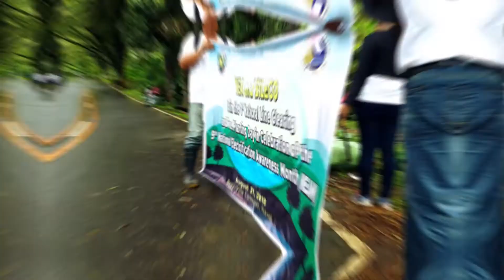Cinematic Video (Tree planting activity)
BILECO's tree planting in Villa Consuelo last August 31, 2018